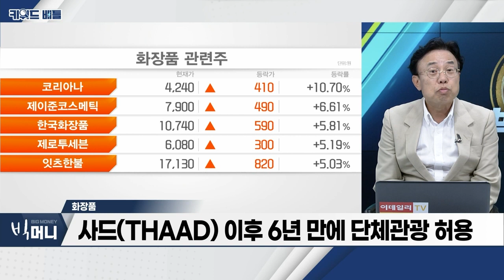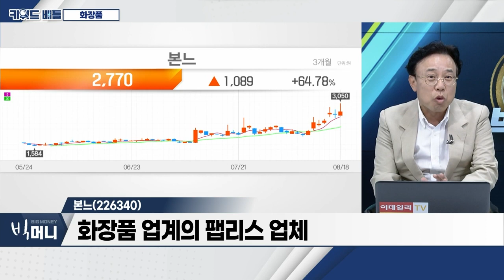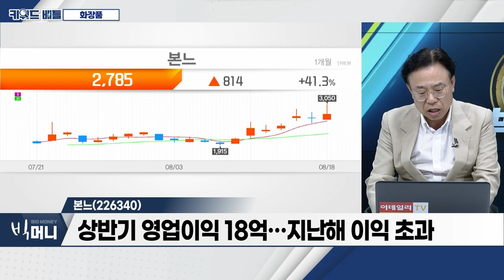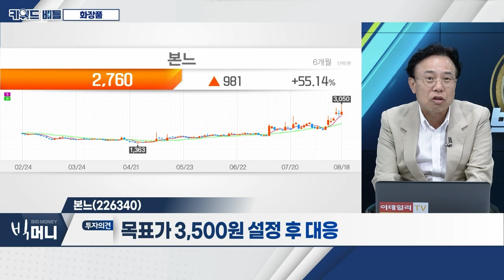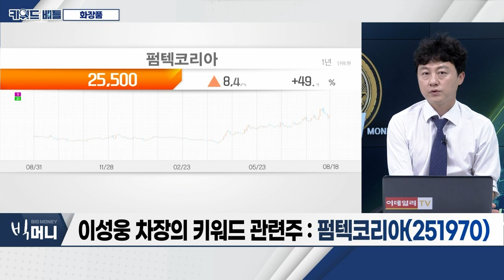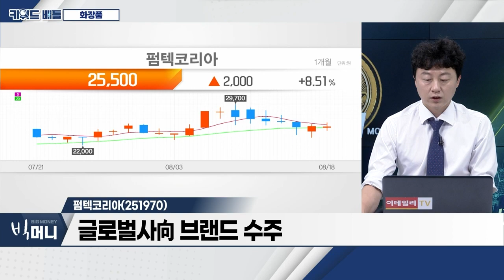본느(226340), 펌텍코리아(251970)… 화장품_키워드 배틀 (20230818)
- 사드(THAAD) 이후 6년 만에 단체관광 허용
- 유커, 기존 누적 800만 명 이상 기대
- 화장품ㆍ카지노ㆍ항공ㆍ여행사ㆍ면세점 관련주 주목

본느(226340)
- 화장품 업계의 팹리스 업체
- 단순 저가 매력ㆍ수급 '집중'
- 상반기 영업이익 18억… 지난해 이익 초과

- 非중국 지역, 'K-뷰티' 인기
- 글로벌사向 브랜드 수주
- 日 내 국내 화장품 연평균 32.4% 성장